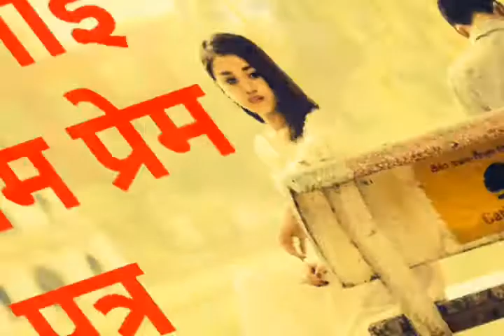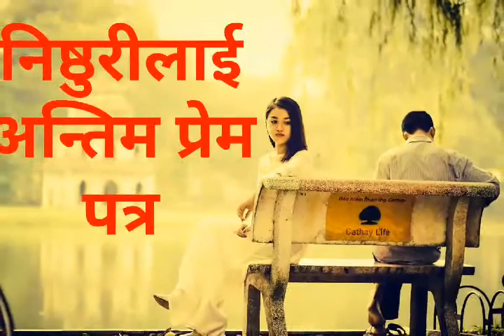निष्ठुरीलाई अन्तिम पत्र ❤️A Love story in nepali language❤️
✍रचना तपाईंको, 🔊आवाज हाम्रो"
सम्पुर्ण साहित्य प्रेमी मन हरुमा हाम्रो यस RED ROSES ONLINE TV मा हार्दिक स्वागत छ ।

🎤प्रस्तोता  :- रामकाजी श्रेष्ठ (R.k Abiral)
📝लेखक :- रामचन्द्र कार्की (गोर्खा )

आज मैले निष्ठुरीलाई अन्तिम पत्र नामक कथा तपाईंको लागि लिएर आएको छु । तपाईंको साथ र सहयोग को अपेक्षा राखेको छु ।